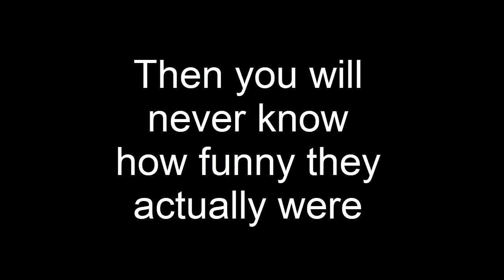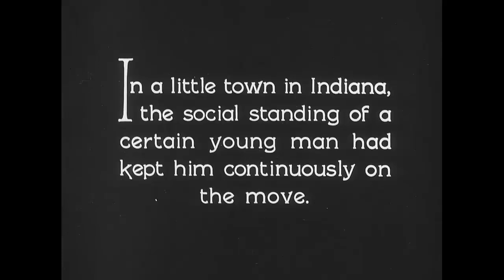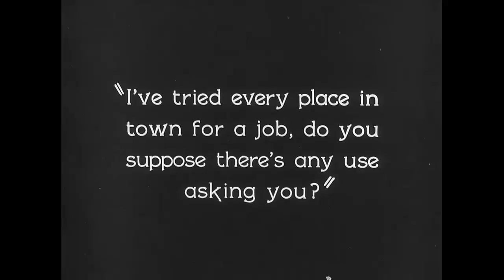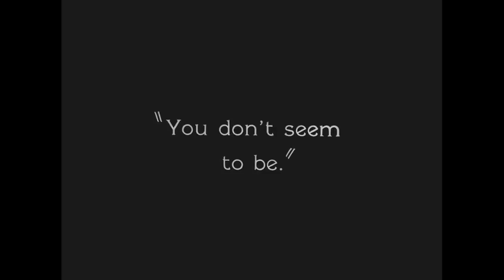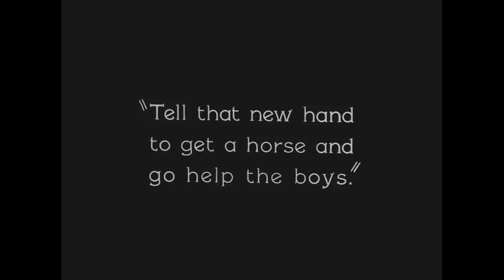Go West (Part 1)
The one silent movie that I would watch. Great movie.